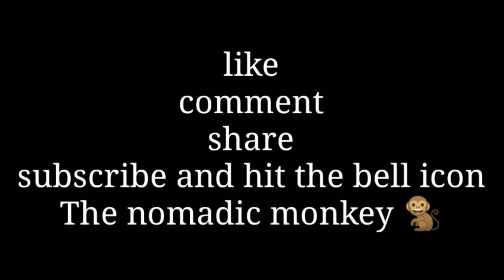✔️BEST SNORKELING IN THE WORLD | ELEPHANT BEACH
I am very grateful to all my subscribers for supporting me😊😊

snorkeling

About: The nomadic monkey is a YouTube channel where you will find videos on tech, travel and various other topics.